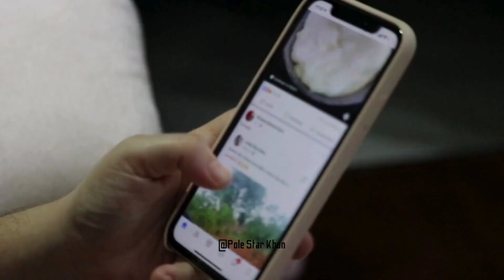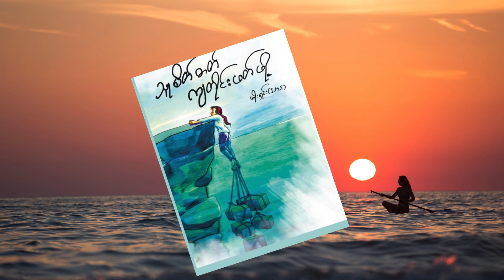ပန်းတိုင်ရောက်မှ ပျော်ရမှာလား? @PoleStarKhun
ပန်းတိုင်ရောက်မှ ပျော်ရမှာလား?_မိုးရှင်း  @PoleStarKhun